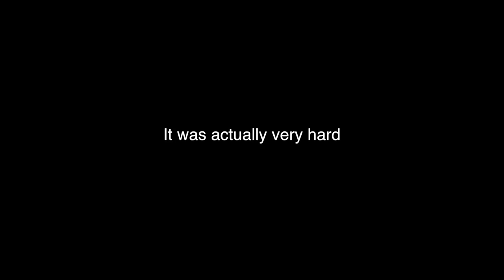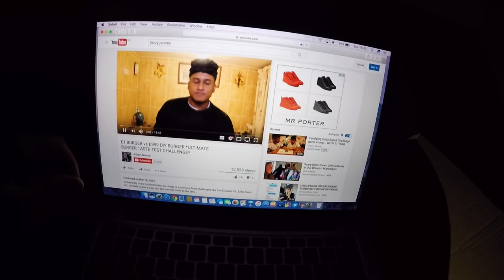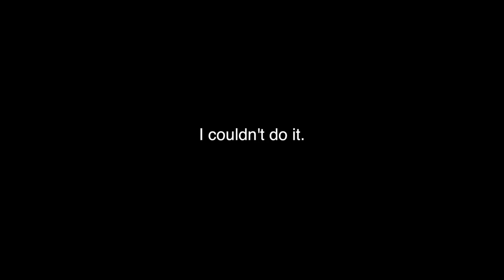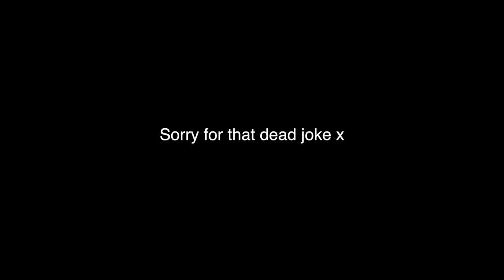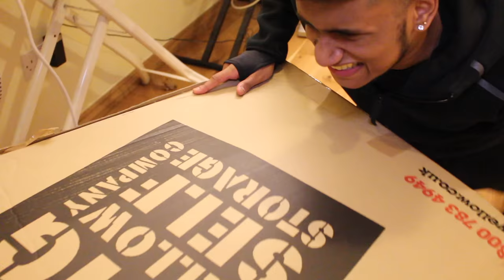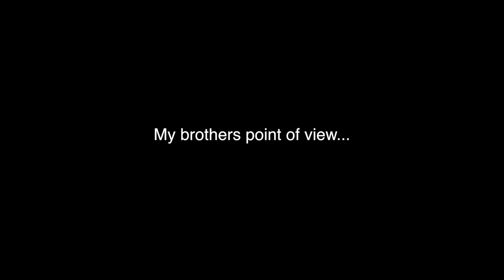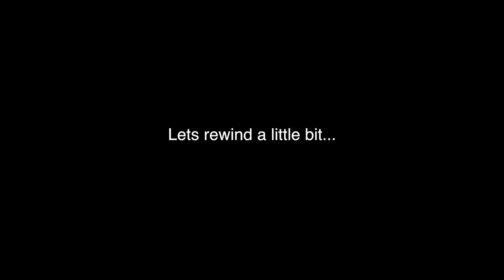I Mailed Myself With A KID and It Went HORRIBLY Wrong...(HUMAN MAIL 24 HOUR OVERNIGHT CHALLENGE)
So theres a new human mail challenge going around where people say 'I Mailed Myself in a Box and It Actually WORKED.' Or 'Mailing myself in a box for 24 hour overnight challenge." So i decided to give that a go by mailing a human/person I know... Don't take this seriously x